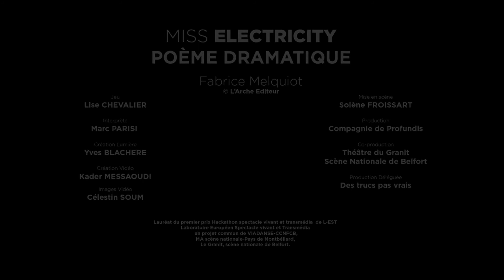Miss Electricity à l'Espace Athic mardi 7 novembre 2017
Poème dramatique écrit par Fabrice Melquiot et interprété par la Compagnie De Profondis, "Miss Electricity" est Lauréat du premier prix Hackathon Spectacle Vivant et Transmedia de l'Est. Les jeux de lumières et de projection se mêlent à la musique live et à l'interprétation de la comédienne, qui est aussi seule sur scène que face à ses questionnements.

Miss Electricity évoque paradoxallement le Road movie et le Huis- clos. Voyage, besoin de repère mais aussi de mouvement, d'amour et de rencontre sont autant de sujets abordés par ce spectacle.

Sous le format d'une séquence culturelle intitulée "Joyeuses Solitudes 1", vous pourrez profiter d'une programmation d'une soirée autour du spectacle "Miss Electricity" :
Mardi 7 novembre 2017 à l'Espace Athic (rue Athic, Obernai)
18h00 - Atelier culinaire
20h00 - Court Métrage "Rest in peace"
20h15 - Avant Scène "Ceux qui errent" par la Compagnie Quai n°7
20h30 - Spectacle "Miss Electricity"
21h35 - Dégustation de la production de l'atelier culinaire